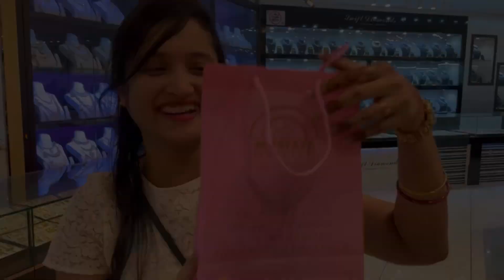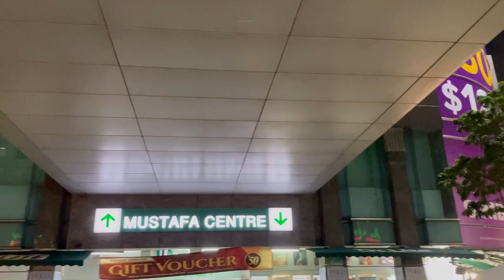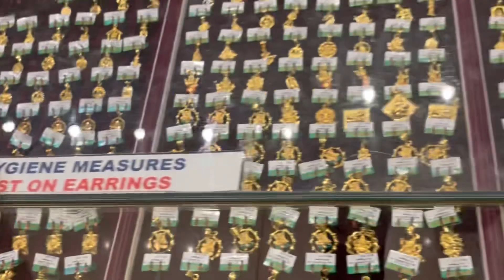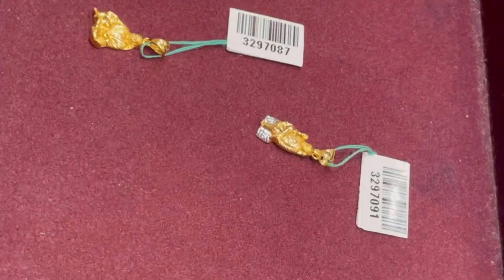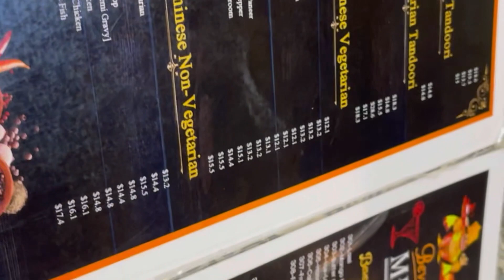Gold shopping in Dhanteras🙏🏻|| Mustafa largest shopping hub|| Singapore gold shop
Dear All,

We purchased Gold on this Dhanteras🙏🏻
We are pleased to share the shopping which we did this evening in Little India Singapore from Mustafa centre . If you are coming to Singapore nd wanted you to feel like India please visit Little India. Here you will find multiple things & you will never feel you are out of India.

Mustafa Centre is the shopping mall on Syed Alwi Road in the cultural district of Little India, within the planning area of Kallang.Within a walking distance from Farrer Park station on the North East line, Mustafa Centre is a retail hub attracting many shoppers with its wide variety of products and services.

We had a great shopping here today.
A very happy and prosperous Diwali & Dhanteras Festival  to all of you❤️

Please watch the video and support us.

Don’t forget to click on the 🔔 button to get the notifications faster.

Regards,
Simad’s journey